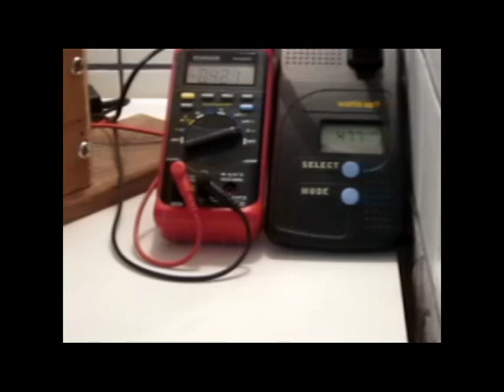D-tek Filastruder Autostart, Alarm, and Filament Guide Mod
PID alarm relay wired to motor for auto-start extrusion at alarm temperature setpoint. Audible and led-flash alarm at temperature setpoint. Easy-adjust and out-of-the-way filament guide. Auto-start also acts as auto-shutdown in the event of under-temperature, averting motor strain and potential burnout.